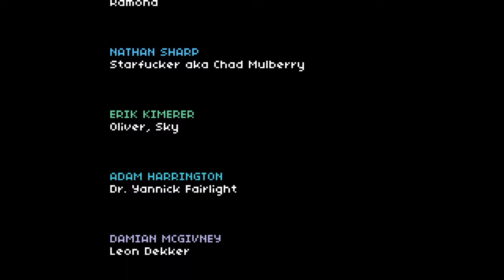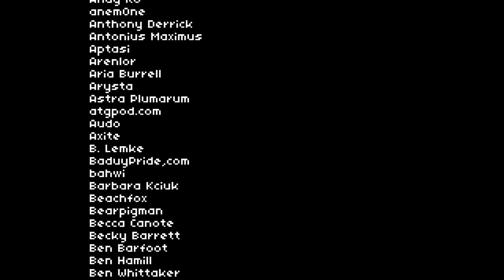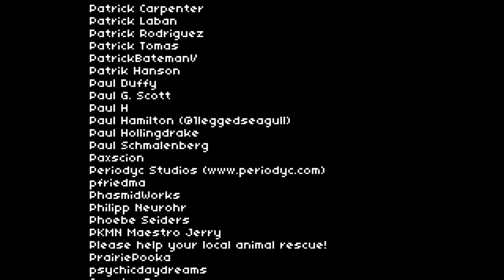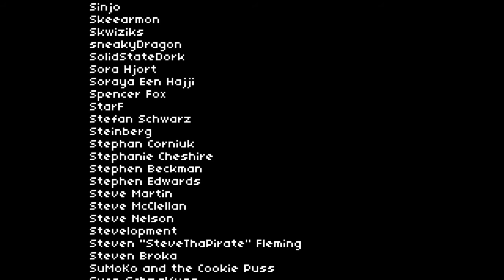2064 Read Only Memories Part 34 ENDING